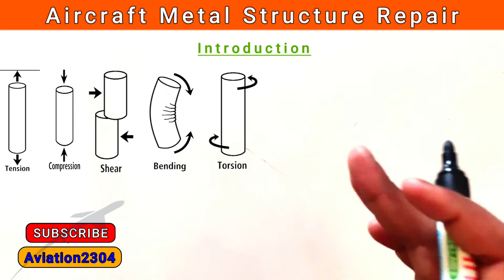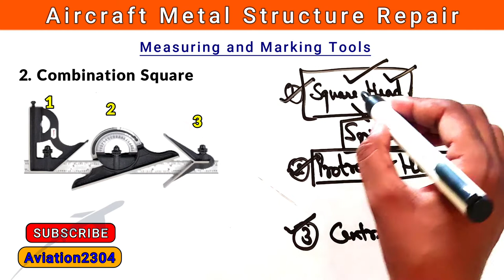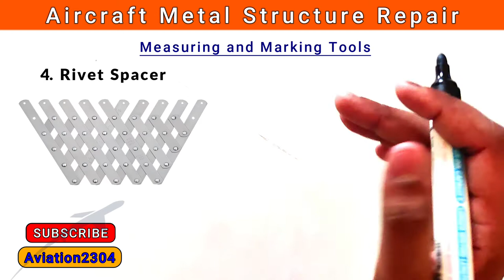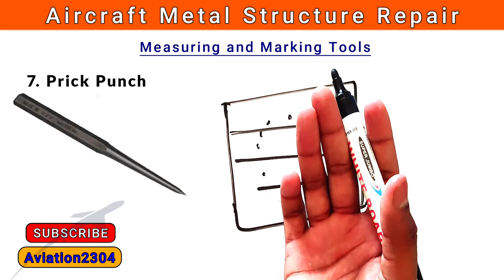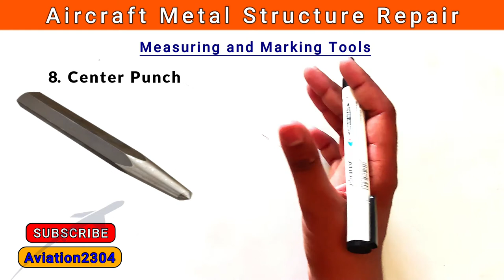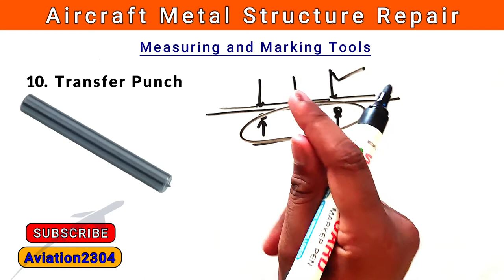(Chapter-1) Aircraft Metal Structure Repair |Aviation2304 Theory Class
hello aviation lovers. we are starting a new series ''aircraft metal structure repair''. I hope you will like this.

The satisfactory performance of an aircraft requires continuous maintenance of aircraft structural integrity. It is important that metal structural repairs be made according to the best available techniques because improper repair techniques can pose an immediate or potential danger. The reliability of an aircraft depends on the quality of the design, as well as the workmanship used in making the repairs. The design of an aircraft metal structural repair is complicated by the requirement that an aircraft be as light as possible. If weight were not a critical factor, repairs could be made with a large margin of safety. In actual practice, repairs must be strong enough to carry all of the loads with the required factor of safety, but they must not have too much extra strength. For example, a joint that is too weak cannot be tolerated, but a joint that is too strong can create stress risers that may cause cracks in other locations.

Aircraft Fabric Covering, sheet metal aircraft construction dominates modern aviation. Generally, sheet metal made of aluminum alloys is used in airframe sections that serve as both the structure and outer aircraft covering, with the metal parts joined with rivets or other types of fasteners. Sheet metal is used extensively in many types of aircraft from airliners to single-engine airplanes, but it may also appear as part of a composite airplane, such as in an instrument panel. Sheet metal is obtained by rolling metal into flat sheets of various thicknesses ranging from thin (leaf) to plate (pieces thicker than 6 mm or 0.25 inch). The thickness of sheet metal, called gauge, ranges from 8 to 30 with the higher gauge denoting thinner metal. Sheet metal can be cut and bent into a variety of shapes.

Damage to metal aircraft structures is often caused by corrosion, erosion, normal stress, and accidents and mishaps. Sometimes aircraft structure modifications require extensive structural rework. For example, the installation of winglets on aircraft not only replaces a wingtip with a winglet but also requires extensive reinforcing of the wing structure to carry additional stresses.

Numerous and varied methods of repairing metal structural portions of an aircraft exist, but no set of specific repair patterns applies in all cases. The problem of repairing a damaged section is usually solved by duplicating the original part in strength, kind of material, and dimensions. To make a structural repair, the aircraft technician needs a good working knowledge of sheet metal forming methods and techniques. In general, forming means changing the shape by bending and forming solid metal. In the case of aluminum, this is usually done at room temperature. All repair parts are shaped to fit in place before they are attached to the aircraft or component.

Forming may be a very simple operation, such as making a single bend or a single curve, or it may be a complex operation, requiring a compound curvature. Before forming a part, the aircraft technician must give some thought to the complexity of the bends, the material type, the material thickness, the material temper, and the size of the part being fabricated. In most cases, these factors determine which forming method to use. Types of forming discussed in this article include bending, brake forming, stretch forming, roll forming, and spinning. The aircraft technician also needs a working knowledge of the proper use of the tools and equipment used in forming metal.

In addition to forming techniques, this article introduces the airframe technician to the tools used in sheet metal construction and repair, structural fasteners and their installation, how to inspect, classify, and assess metal structural damage, common repair practices, and types of repairs.

The repairs discussed in this site are typical of those used in aircraft maintenance and are included to introduce some of the operations involved. For exact information about specific repairs, consult the manufacturer's maintenance or structural repair manuals (SRM).

Stresses in Aircraft Structural Members
1) Tension
2) Compression
3) Shear
4) Bearing
5) Torsion
6) Bending

Layout Tools - Aircraft Structural Repair
1) Scales
2) Combination Square
3) Dividers
4) Rivet Spacer

Marking Tools - Aircraft Structure Repair
1) Fiber-tipped Pens
2) Scribes
Punches - Aircraft Structure Repair
3) Prick Punch
4) Center Punch
5) Automatic Center Punch
6) Transfer Punch
7) Drive Punch
8) Chassis Punch
9) Awl

Hole Duplicator - Aircraft Structural Repair